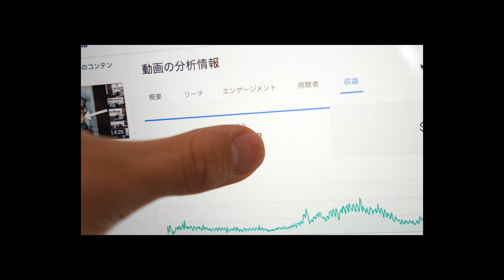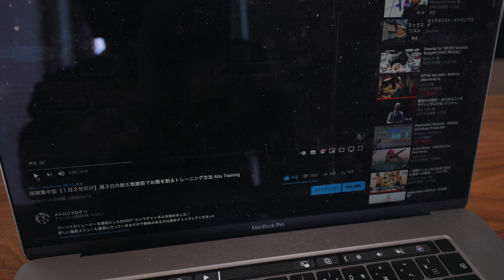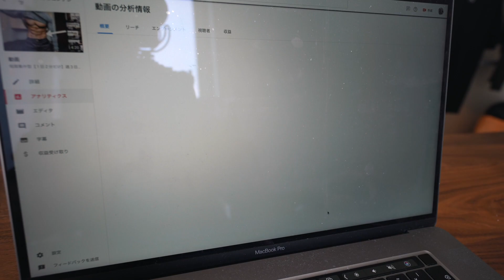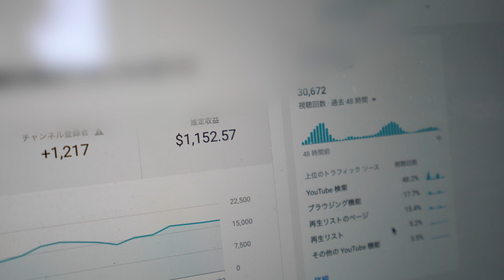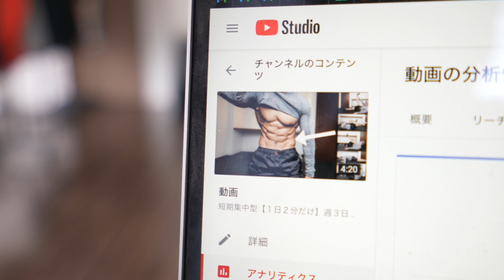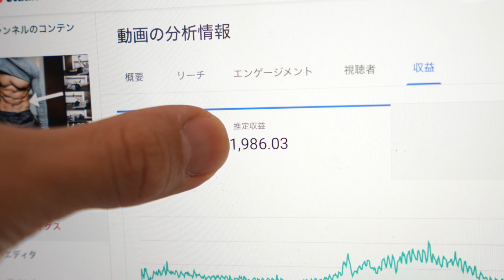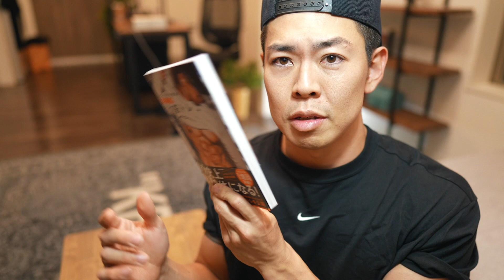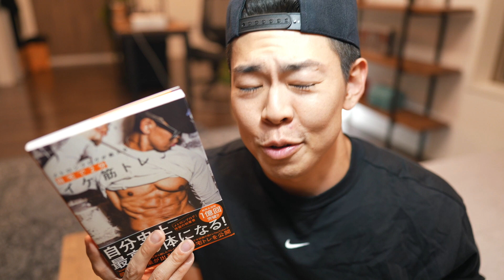2100万回再生された動画一本の収益とは?!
メトロンブログの筋トレ書籍が全国の書店で販売されています。
Amazonでも購入して頂けます!!

【新作や再販の一早い情報はメルマガに登録をお願いします】

メトロンブログのトレ知識が詰まった日本でも有数の筋トレWebサイト

・ゴールドスタンダード,チョコレートモルト、ダブルリッチチョコ

 - - - - - - - - - - -  ミュージック etc.. - - - - - - - - - - - - - - - -